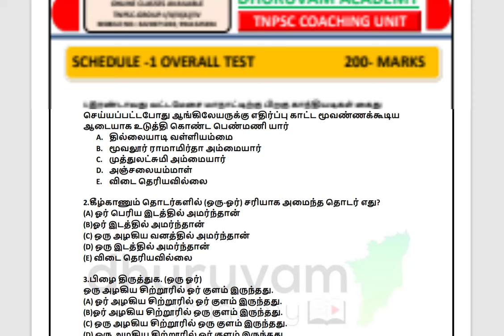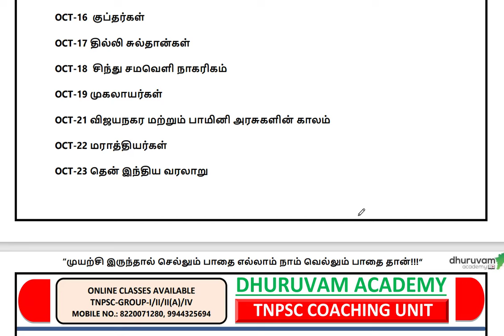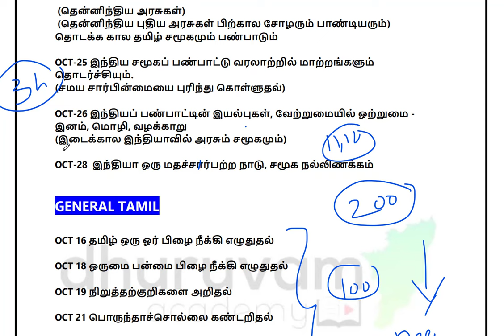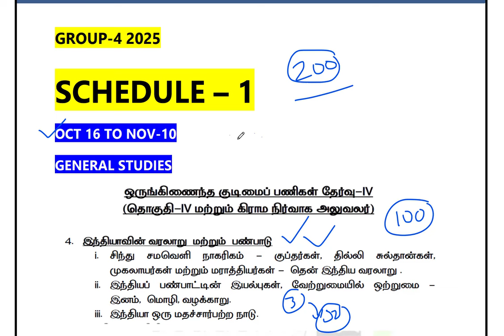🔥2025-TNPSC OVERALL MODEL TEST-1||GROUP-4\GROUP-2-SCHEDULE-1||200 MARKS🔥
🔥2025-TNPSC OVERALL MODEL TEST-1||GROUP-4\GROUP-2-SCHEDULE-1||200 MARKS🔥(QUESTION PDF)

🔥2025-TNPSC OVERALL MODEL TEST-1||GROUP-4\GROUP-2-SCHEDULE-1||200 MARKS🔥(ANSWER KEY PDF)

SCHEDULE-1
💥TNPSC பகுதி இ- மகளிரின் சிறப்பு|UNIT 8 விடுதலைப் போராட்டத்தில் பெண்களின் பங்கு|அம்புஜத்தம்மாள் 💥

💥TNPSC பகுதி இ- மகளிரின் சிறப்பு|UNIT 8 விடுதலைப் போராட்டத்தில் பெண்களின் பங்கு|எஸ் தருமாம்பாள் 💥

💥TNPSC பகுதி இ | UNIT 8 விடுதலைப் போராட்டத்தில் பெண்களின் பங்கு  மூவலூர் இராமாமிர்தம் அம்மையார் 💥

2025 TNPSC GROUP4   GROUP 2   பொருந்தாச் சொல்லை கண்டறிதல்

2025 TNPSC GROUP4   GROUP 2  TAMIL IMPORTANT ஒரு ஓர் அது அஃது பிழை நீக்கி எழுதுதல்

மரபுச்சொற்கள் TAMIL OLD AND NEW BOOK 6 TO 10 COMPLETE

2025 TNPSC GROUP4   GROUP 2   ஒருமை, பன்மை   பிழைகளை நீக்குதல்

சிந்து சமவெளி நாகரிகம்-2025-GROUP-4||GROUP-2||BASED ON SYLLABUS||ஒரே வீடியோவில்-6TH/11TH/ETHICS

குப்தப் பேரரசு 2025-GROUP-4||GROUP-2||BASED ON 2025 SYLLABUS||ஒரே வீடியோவில்-6TH/11TH

டெல்லி சுல்தானியம்-2025-GROUP-4||GROUP-2||BASED ON 2025 SYLLABUS||ஒரே வீடியோவில்-7TH/11TH

முகலாய பேரரசு  2025-GROUP-4||GROUP-2||BASED ON SYLLABUS||ஒரே வீடியோவில்

விஜயநகர மற்றும் பாமினி அரசுகள் 2025-GROUP-4||GROUP-2||BASED ON SYLLABUS||ஒரே வீடியோவில்

🔥மராட்டியப் பேரரசு-2025-GROUP-4||GROUP-2||BASED ON SYLLABUS||ஒரே வீடியோவில்-7TH/11TH/Maratha Empire🔥

🔴2025 GROUP-IV STUDY PLAN - SCHEDULE-1 PLAN PDF:🔴